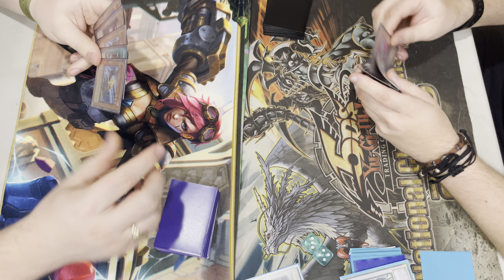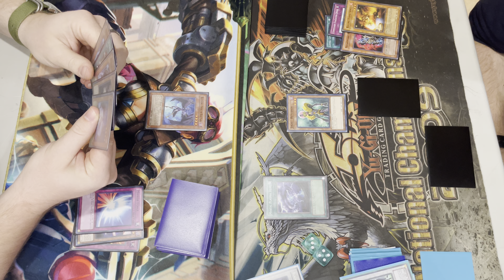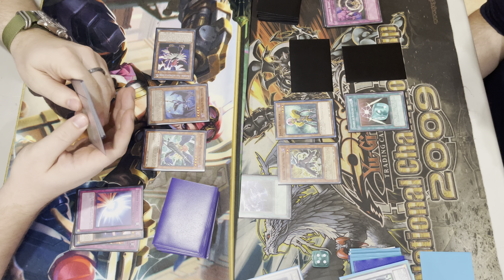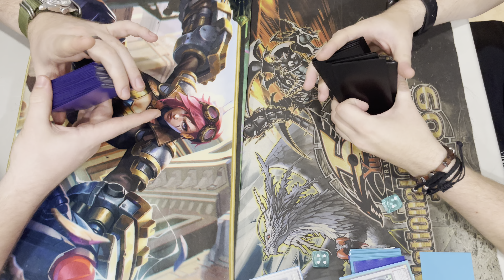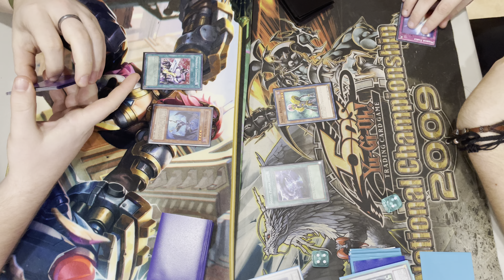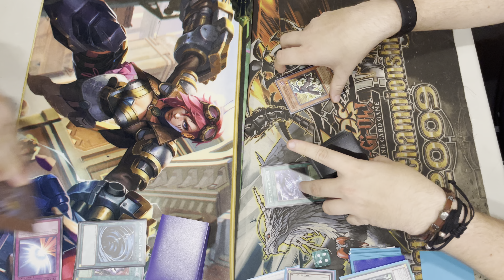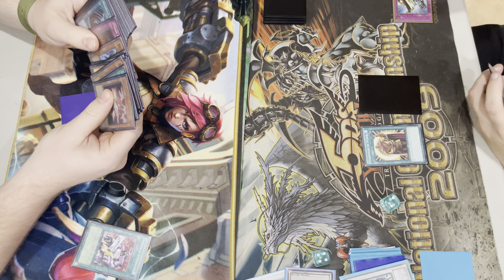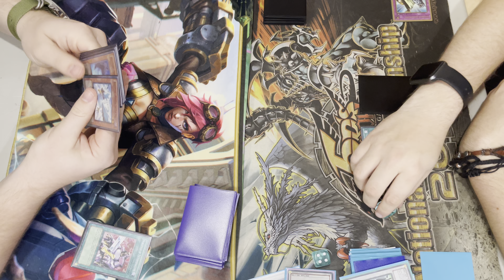Edison Format Match Blackwings VS Direct Attack Deck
The video cut short due to footage issues, but the direct attack deck won